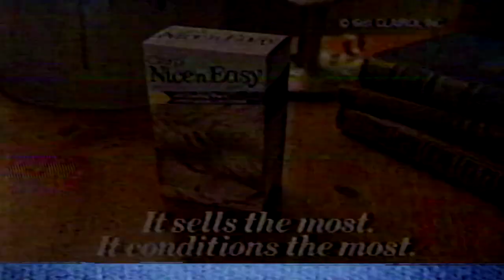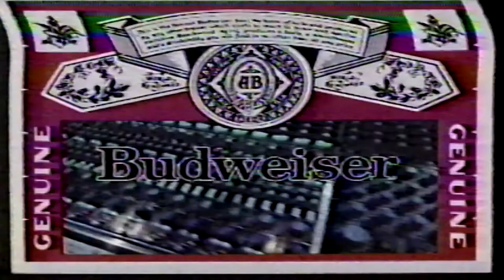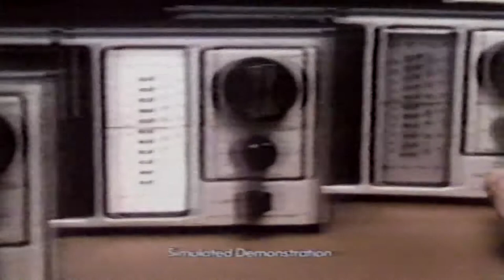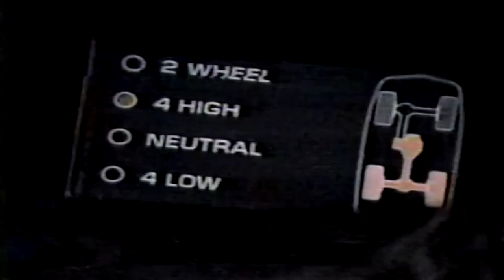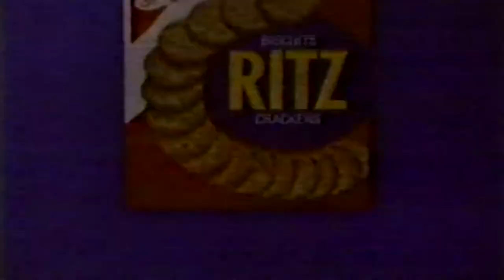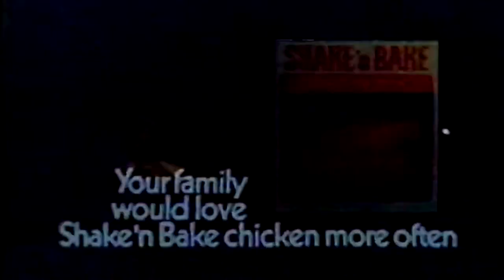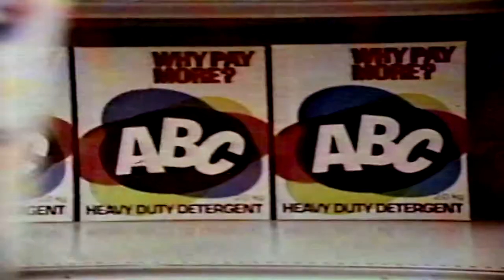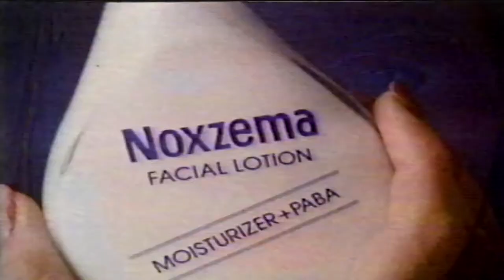CBC Calgary Commercials, February 28th, 1983 (Bill Cosby Coca-Cola, Sears, Xerox Typewriters)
These are recorded from a tape of the MASH finale aired on CBC in 1983. Included are commercials from McDonalds, KFC, various car companies, beer companies.

Timestamps:
0:00 Calgary Newshour Intro
0:37 McDonalds
1:07 KFC #1
1:37 KFC #2
2:07 KFC #3
2:37 Dairy Bureau of Canada #1
3:07 Dairy Bureau of Canada #2
3:37 Dairy Bureau of Canada #3
4:07 Beef Information Center / Provincial Cattlements Association
4:37 Super Bock Beer
5:07 Budweiser #1
5:37 Budweiser #2
6:07 Labatt's #1
6:36 Labatt's #2
7:01 Energizer
7:31 Duracell
8:03 TransCanada Telephone System #1 (Long Distance)
8:33 TransCanada Telephone System #2 (Long Distance)
9:03 TransCanada Telephone System #3
9:34 Chevrolet #1
10:04 Chevrolet #2
10:34 Mazda
11:04 Ford Thunderbird
11:34 Pontiac 2000
12:04 Toyota #1
12:34 Toyota #2
13:04 Coke / Coca-Cola #1
13:35 Coke / Coca-Cola #2 (Bill Cosby)
14:08 Diet Pepsi
14:38 Sears
15:08 Clairol Nice n' Easy Hair Dye
15:38 Clorets Gum
16:08 Ritz Crackers
16:38 Best Foods Mayonnaise
17:07 Midas
17:38 Nescafe
18:08 Shake & Bake / General Foods
18:36 Hawaiian Holiday CD / K-Tel
19:07 Trident
19:38 Tang
20:07 Robin Hood Flour
20:38 Dristan
21:07 Shredded Wheat
21:37 Mutual Life of Canada
22:07 Festival of Sound: Blast Off / K-Tel
22:37 ABC Detergent
23:07 Xerox Typewriters
23:37 Kraft Canada
24:07 Impulse Fragrence
24:37 Fleischmann's
25:07 Minute Maid
25:37 Home Hardware Home of the Handyman
26:07 Noxzema Facial Lotion
26:37 M*A*S*H* credits